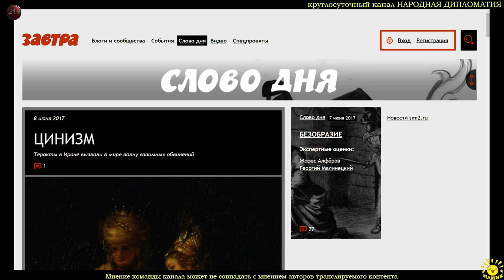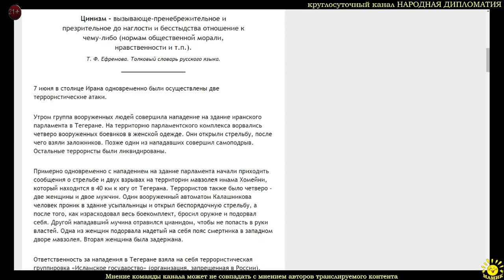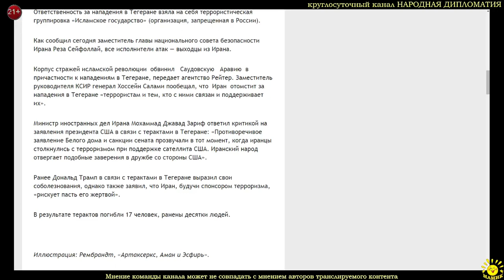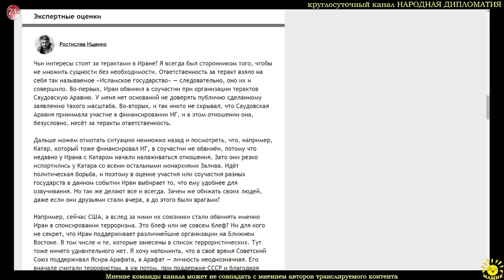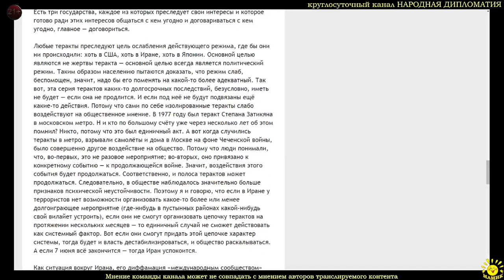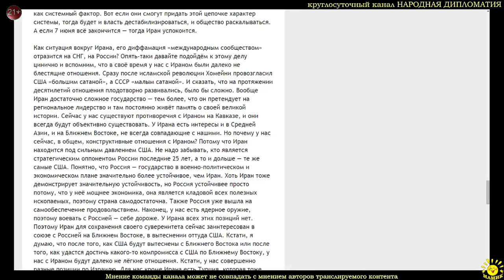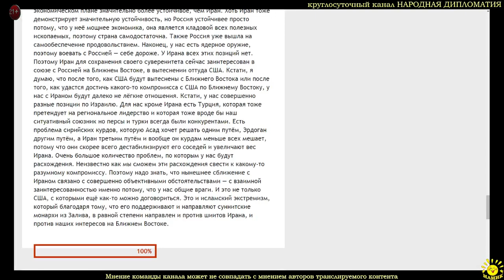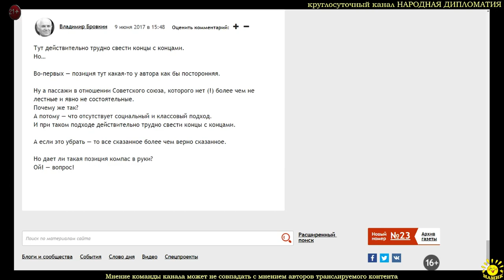Р. Ищенко ЦИНИЗМ: Теракты в Иране вызвали в мире волну взаимных обвинений